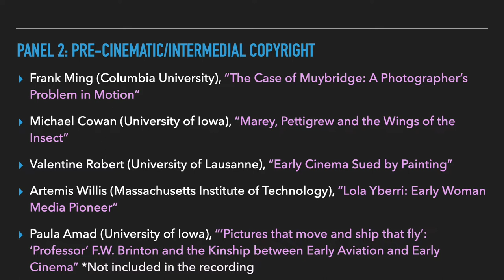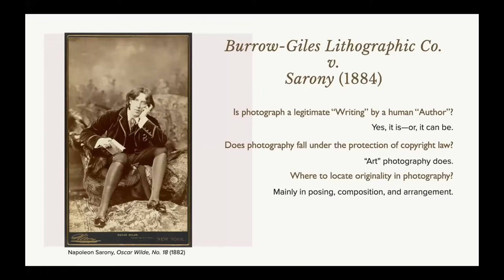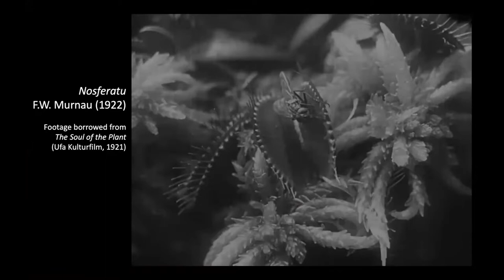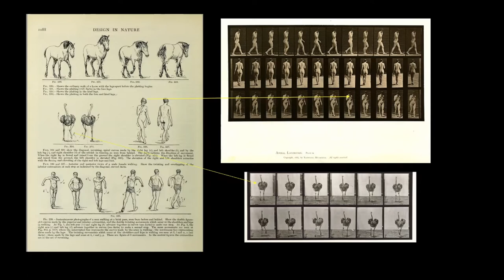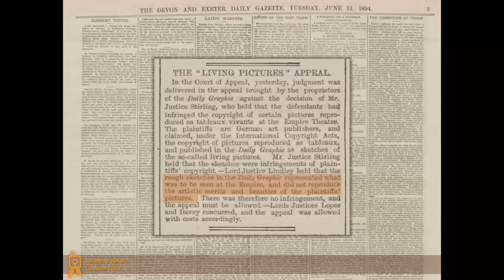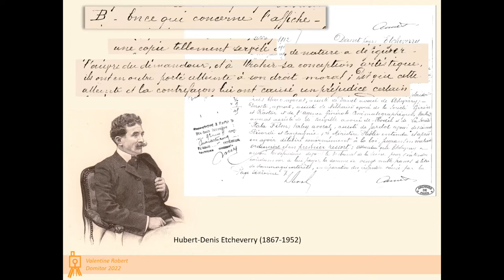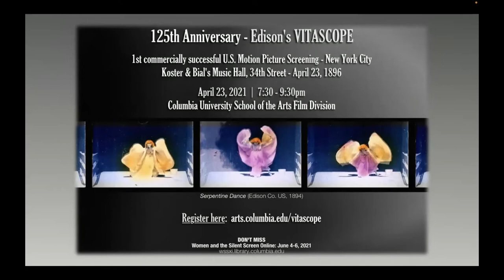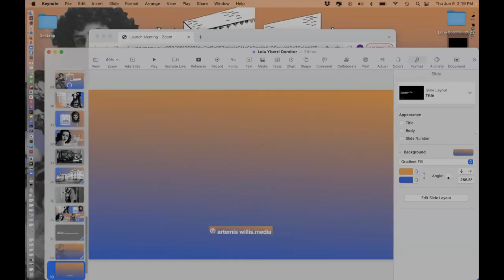Domitor 2022: Copy/Rights and Early Cinema. Panel 3: Pre-cinematic/Intermedial Copyright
Frank Ming (Columbia University), “The Case of Muybridge: A Photographer’s Problem in Motion”

Michael Cowan (University of Iowa), “Marey, Pettigrew and the Wings of the Insect”

Valentine Robert (University of Lausanne), “Early Cinema Sued by Painting”

Artemis Willis (Massachusetts Institute of Technology), “Lola Yberri: Early Woman Media Pioneer”

Paula Amad (University of Iowa), “‘Pictures that move and ship that fly’: ‘Professor’ F.W. Brinton and the Kinship between Early Aviation and Early Cinema”